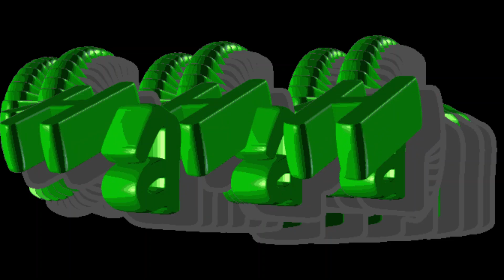darn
Afraid of my uncle Pete?